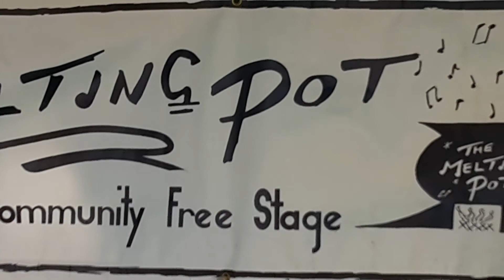Terry Ross - Babylon, West End Gardens, 4th September 2022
Welcome to "Triple M Live" - the YouTube Channel! Triple M Radio is Morecambe's internet radio station who's programmes include "Triple M Live" every Monday to Sunday lunchtime at 1pm UK time. Triple M Live brings you Morecambe's musical talent and shows off what great performers we have in our great coastal resort! on the TuneIn radio app (just search for Triple M Morecambe, BASIC NOT PREMIUM TO AVOID PAYING FOR IT) AND ON ALEXA ("Play Triple M Radio")